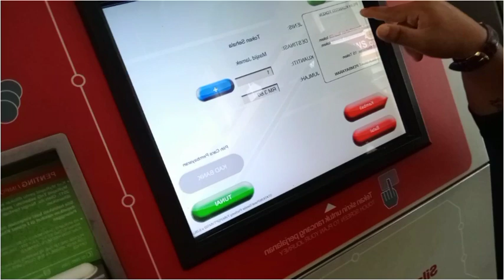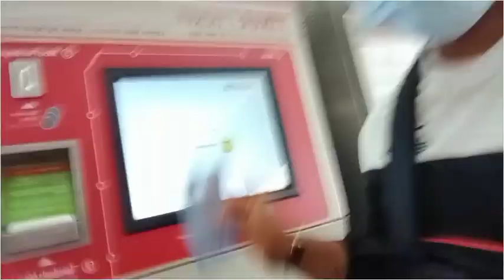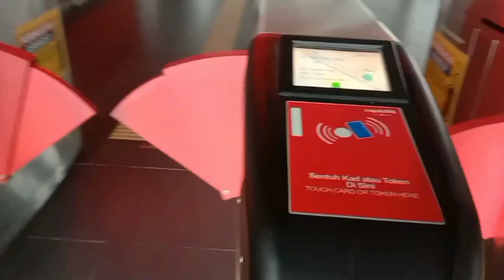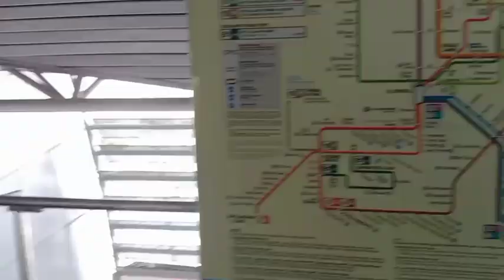Rapid KL LRT Trian Sri Petaling line|| Putra haights to sental Timur view || public transport trians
Rapid KL LRT Trian Sri Petaling line || Putra haights sental Timur view || public transport trians.

How to make video⬇️
android phon
Tripod
pixlab
kine master aap
public transport trian lrt malaysia